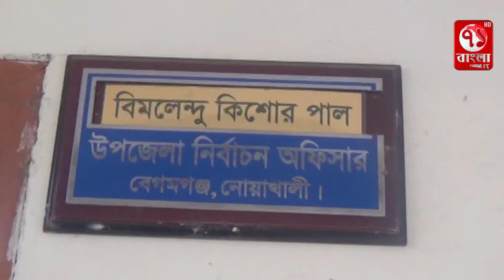চৌমুহনী পৌরসভা নির্বাচনে বিএনপি সমর্থিত মেয়র প্রার্থী জহির উদ্দিন হারুন মনোনয়ন ফরম জমা দিয়েছেন